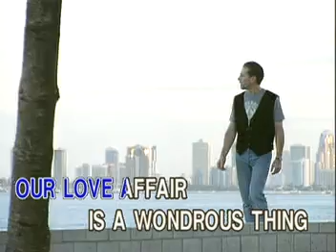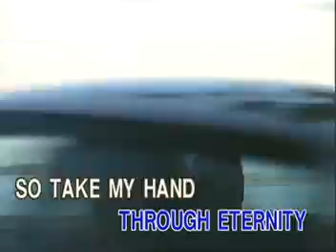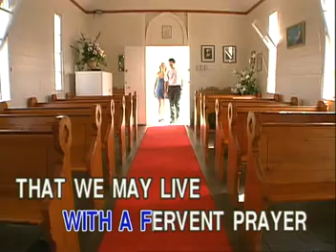MUSIC12. AN AFFAIR TO REMEMBER - Nat King Cole | Galaxy Records